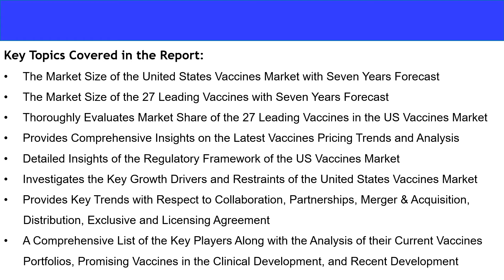Trending Latest Data and Information on US Vaccines Market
DPI Research Latest Trending Market Research Report: The United States vaccines market is poised to reach a value of more than US$ 26 billion by 2026.

 “United States Vaccines Market Size, Share, Growth Opportunities, Future Trends, Top Key Players, and Forecast to 2026” provides a comprehensive analysis of the fast-evolving, high-growth united states vaccines market. The report offers the most up-to-date industry data on the actual market situation and future outlook for the united states vaccines market. The report provides historical market data for 2015 – 2018, and forecasts from 2019 till 2026.